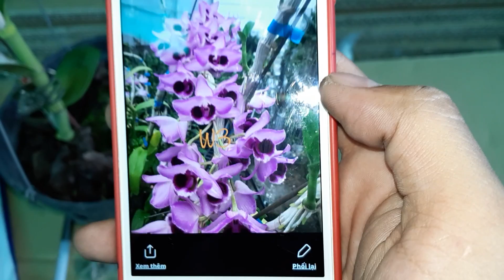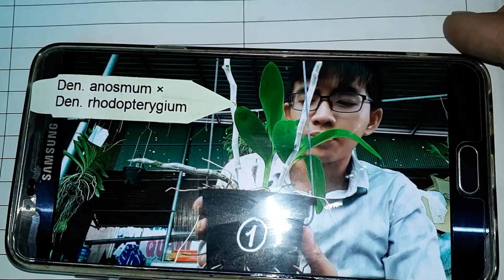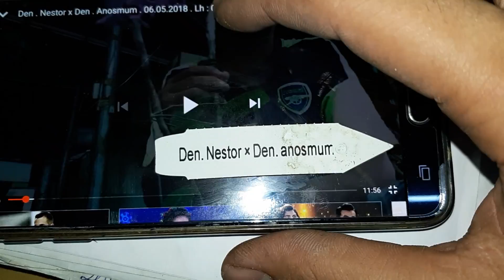Trầm và Giả Hạc . 25.10.2018 . 0908.846.804